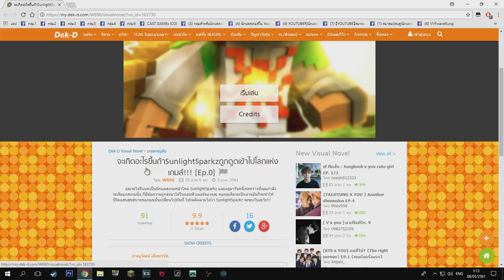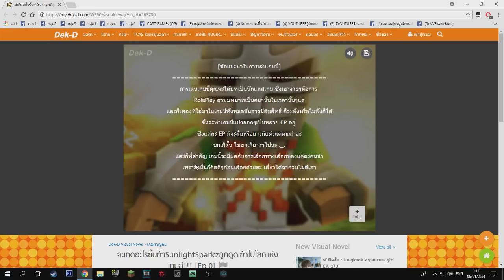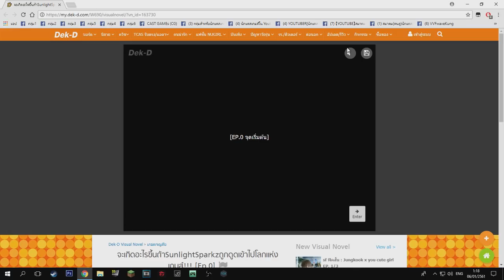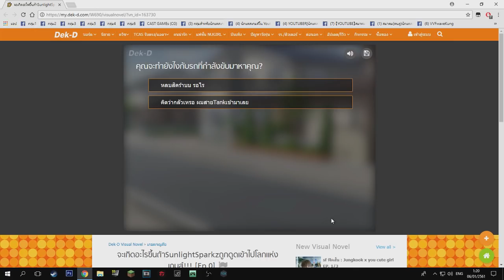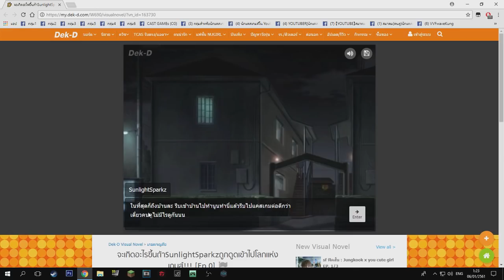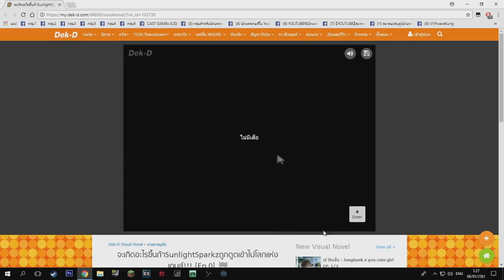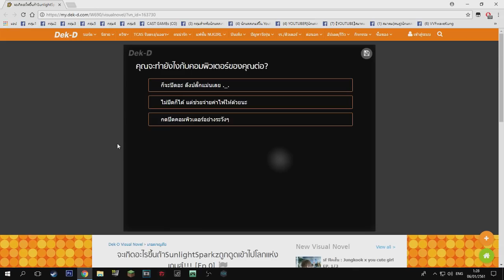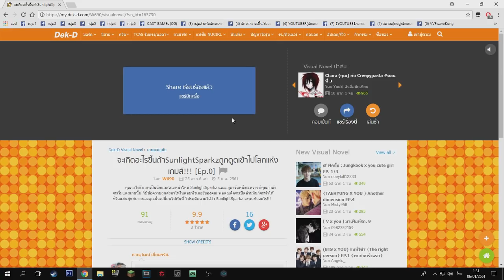จะเป็นอย่างไร? ถ้านักแคสเกม SunlightSparkz ถูกดูดเข้าไปในโลกแห่งเกมส์!! (EP.0) - เกมเว็บ เด็กดี.คอม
💓 ถ้าชอบคลิปนี้ก็อย่าลืมกดไลค์คลิปนี้ให้ถึง 200 👍 นะฮะเพื่อเป็นกำลัง
ใจในการทำคลิปต่อไปนะครับผม 💓

ใครอยากเล่นก็คลิกลิงค์นี้เลย

Minecraft : SunlightSparkz

► My Software ◄
โปรแกรมอัดคลิป : Fraps
โปรแกรมตัดต่อ : Sony Vegas Pro 13.0 [64bit]
โปรแกรมสตรีมเกม : OBS Brodcaster

❌ คำเตือน ❌ : ในทุกคลิปวิดิโอนี้อาจมี คำหยาบ หรือ เนื้อหาทีไม่เหมาะสม ก็ขอคให้ทุกท่านดูเพื่อความบันเทิงนะครับ